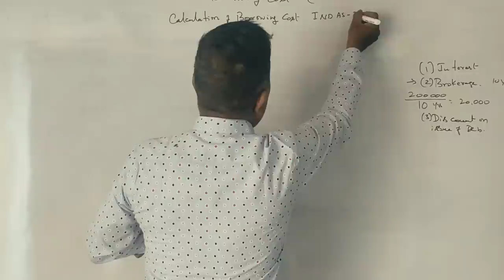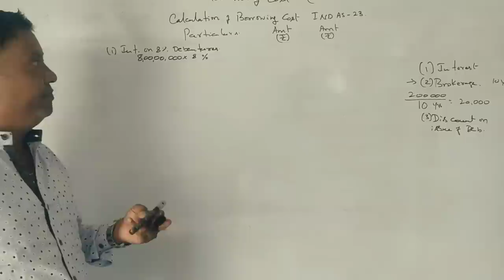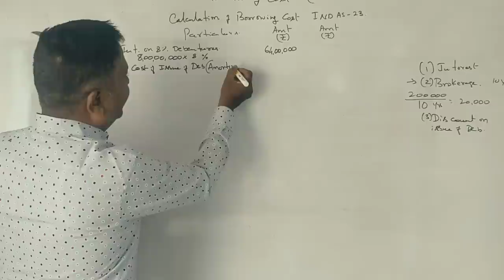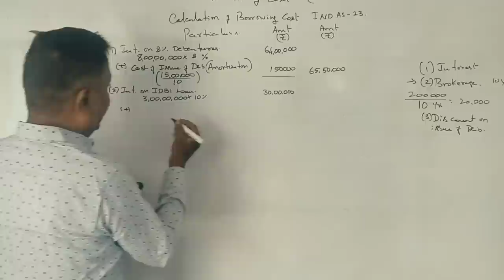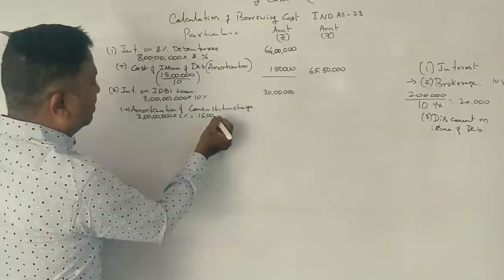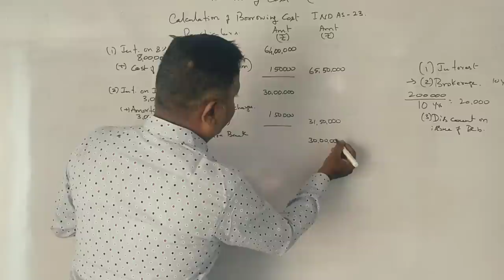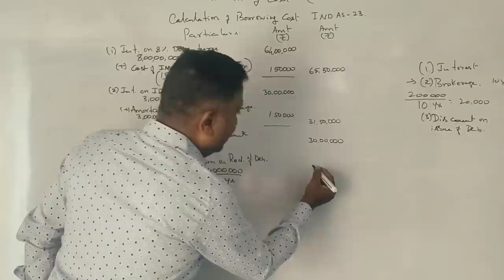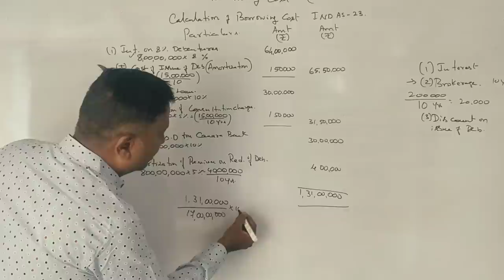IFRS - Borrowing Cost -IND AS-23 - B.COM 2022 Question Paper 8 Marks By Srinath Sir